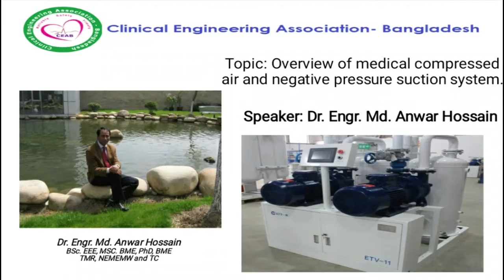|Medical Compressed air and Negative pressure suction system |Dr. Engr. Md. Anwar Hossain |CEAB|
With the development of society, major hospitals at home and abroad have generally adopted a unified placement of medical gas supply. Medical gas is delivered directly to the bed head unit through decompression and delivery pipelines. In use, the patient simply plugs the plug containing the humidified bottle into the jack. The gas can flow out continuously.

The vacuum suction system utilizes the principle of negative pressure to use a medical vacuum pump to evacuate the conveying pipe to produce negative pressure and deliver it to the patient’s bedside. When used, the plug with the suction bottle needs to be inserted into the corresponding jack. The patient’s liquid dirt can be sucked into the dirt bottle by the suction device.

The emergence of this medical gas supply system and vacuum suction system has reduced the labor that the medical staff have brought with the handling of gas cylinders, reduced the pollution, and made the rescue patients more timely, safe, reliable and continuous. This article describes the composition and selection principles of these two systems.